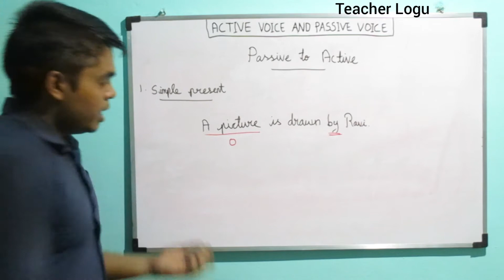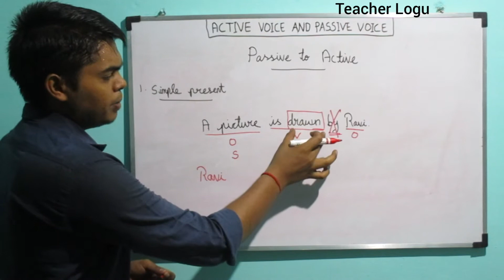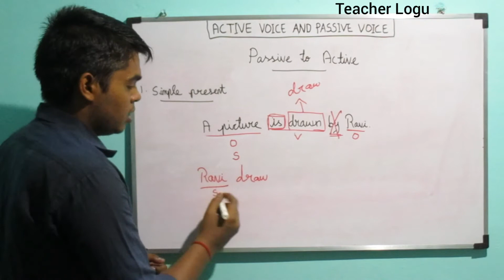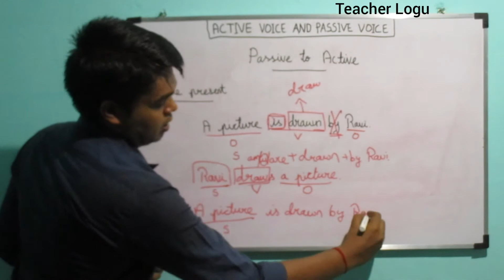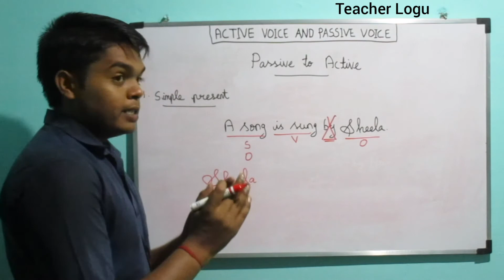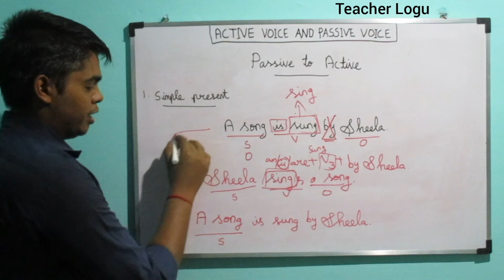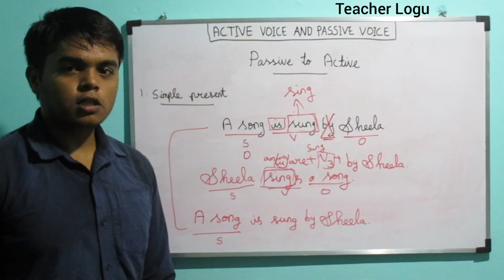Passive voice to Active voice | Active voice and Passivevoice | Transformation of Sentences